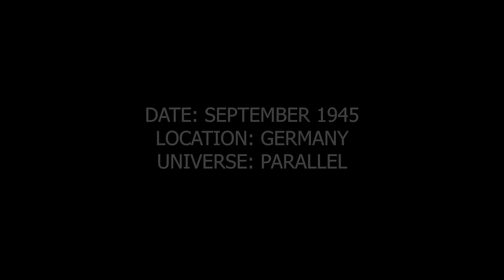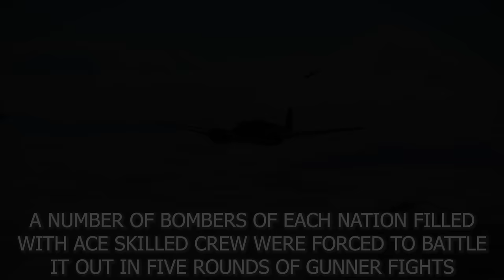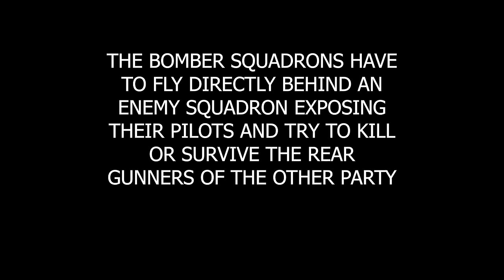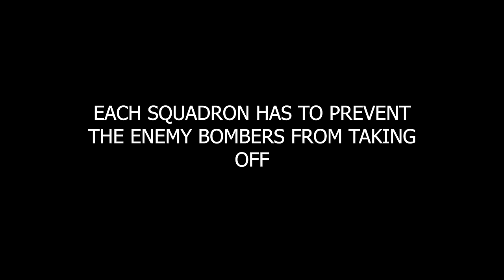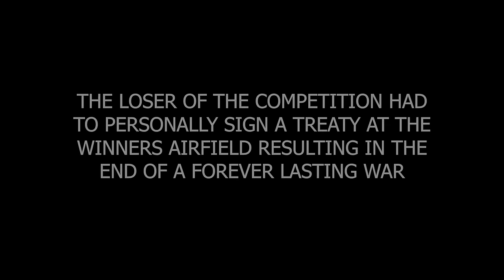Bomber Dogfights! V118 | IL-2 Sturmovik Flight Sim Crashes